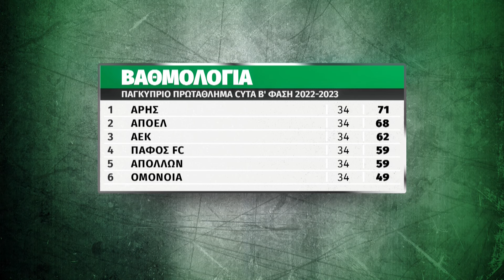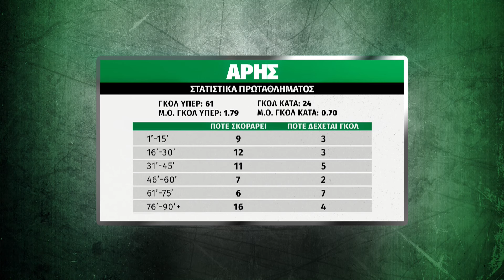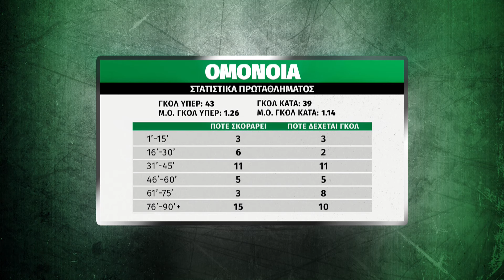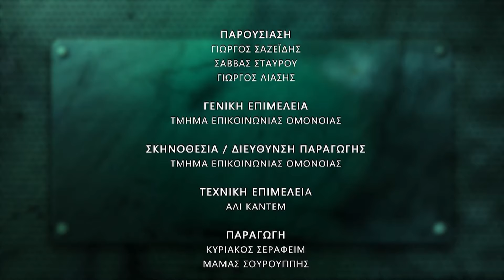MATCH PREVIEW | Άρης - ΟΜΟΝΟΙΑ (35η αγωνιστική)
🟢 Παρακολουθήστε τo 29ο επεισόδιο της εκπομπής, Match Preview, ενόψει της αναμέτρησης με τον Άρη για την 9η αγωνιστική της Β' φάσης του πρωταθλήματος.

👉 Αγωνιστική ανάλυση, σχόλια, ενημέρωση, προϊστορία!

ΑΚΟΛΟΥΘΕΙΣΤΕ ΜΑΣ!